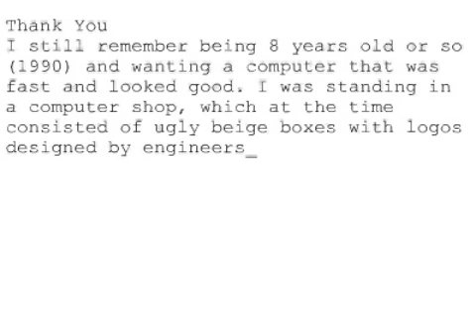Remembering Steve #26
I still remember being 8 years old or so (1990) and wanting a computer that was fast and looked good. I was standing in a computer shop, which at the time consisted of ugly beige boxes with logos designed by engineers. The first time I saw an Apple computer I knew that was the machine I wanted. Steve's obsession with design and usability should be a roadmap for any engineer, programmer, and CEO. Thank you for putting together the world's best and brightest to create that which changed everything.
Javier from Boise, Idaho